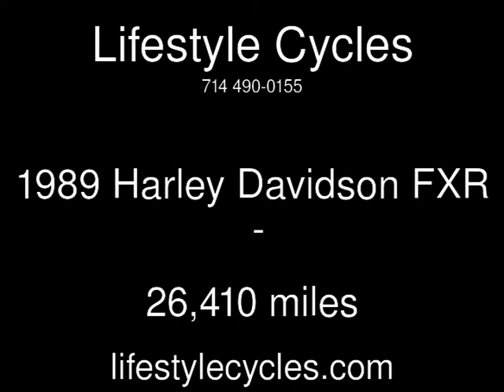1989 Harley Davidson FXR Used Motorcycles - Anaheim,California - 2014-12-17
See more details about this used motorcycle This 1989 Harley Davidson FXR with 26,410 miles is for sale at Lifestyle Cycles.